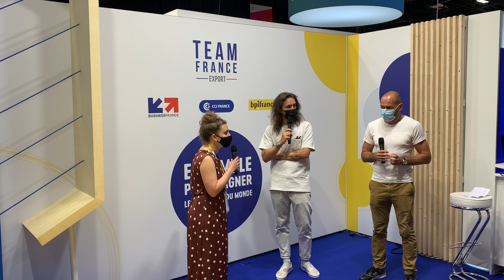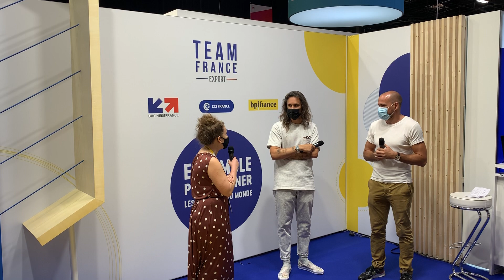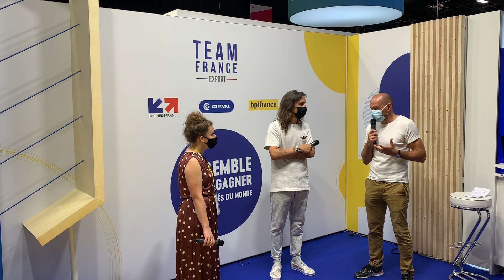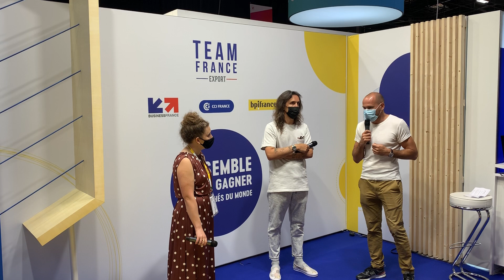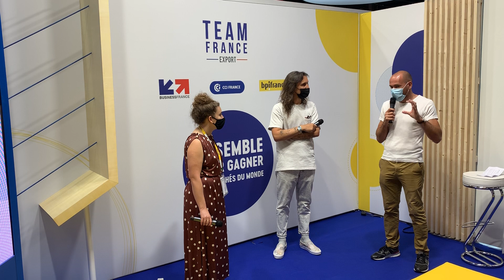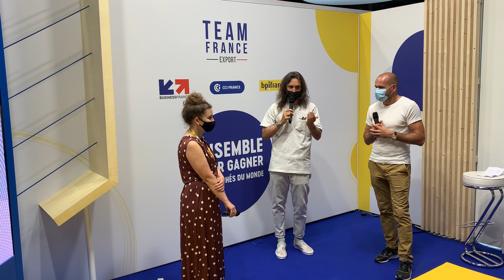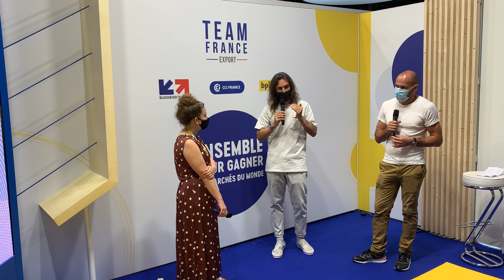Comment la tech peut renforcer la mixité et l’inclusion en entreprises ?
Jérémy CLEDAT, Founder, Welcome to the Jungle
Adrien MOREIRA, CEO & Founder Bruce
Claire CASTEL, Venture Capital, Bpifrance